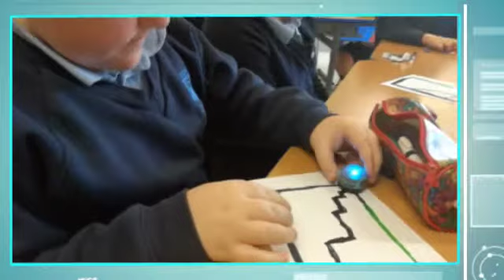HIPS, OZOBOT IN CLASS